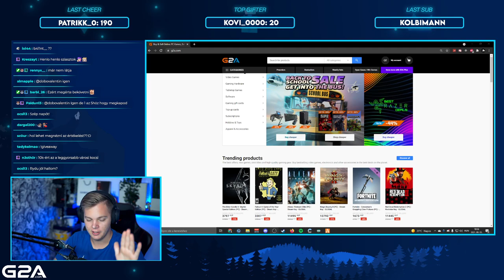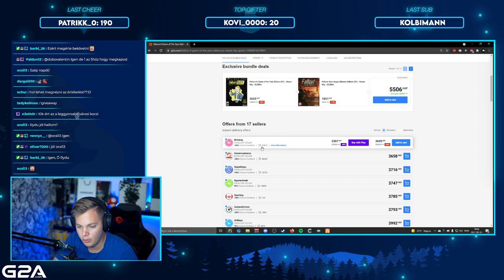VESSÜNK VÉGET AZ OLASZOKNAK! - GTA RP - 09.05